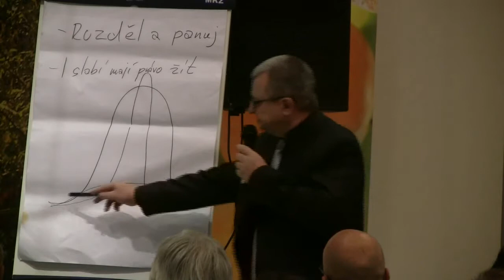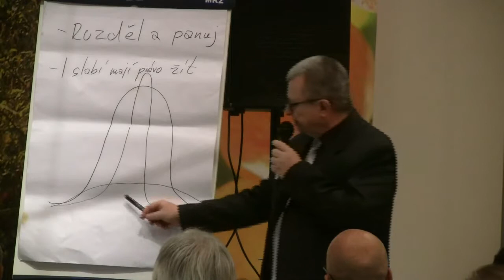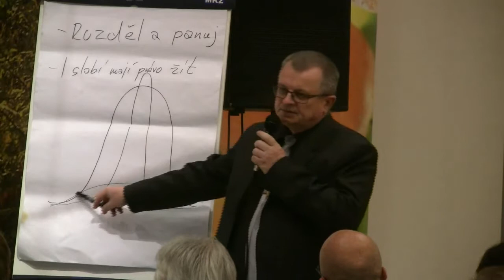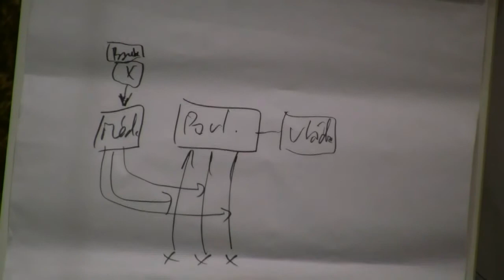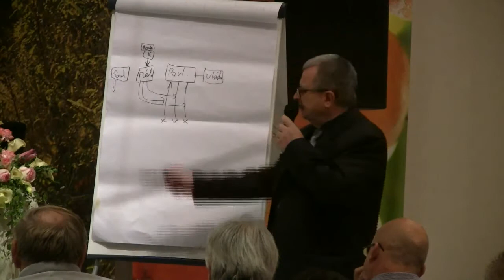Litoměřický seminář 30.9.2017 - Ivan Kratochvíl